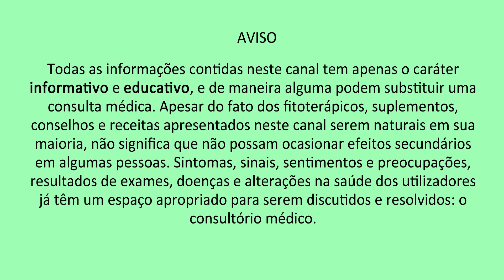OBSTRUÇÃO INTESTINAL - COMO PREVENIR E QUAIS OS SINTOMAS | Peter Liu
Quais os sinais de que você pode ter obstrução intestinal futuramente? Veja uma dica de ponto do-in para massagear e como prevenir obstrução no intestino.

👋Olá,